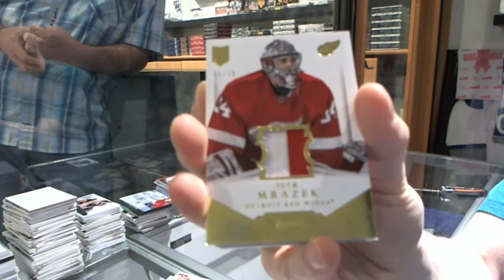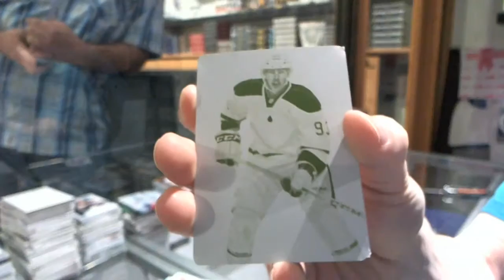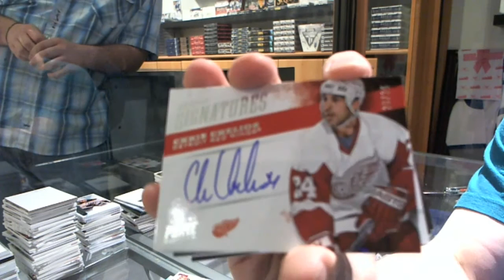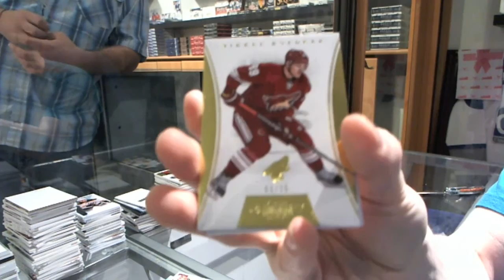13-14 Panini Dominion & 12-13 Panini Prime Hockey - C&C GB #4854